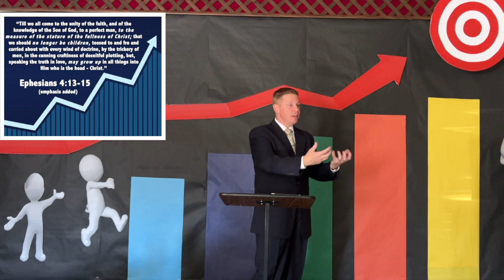Sunday Series l No Longer Children l Do Justly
Welcome To The United Pentecostal Tabernacle
Sunday Series: No Longer Children
Lesson 3 - Do Justly

Roku: UPT Refuge